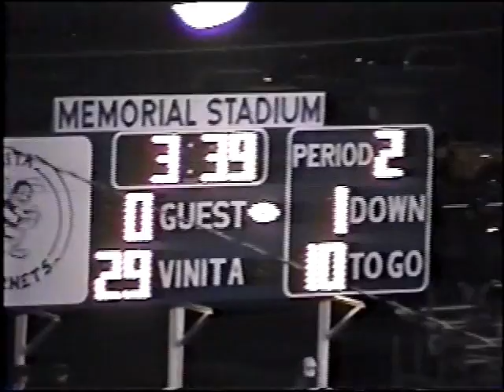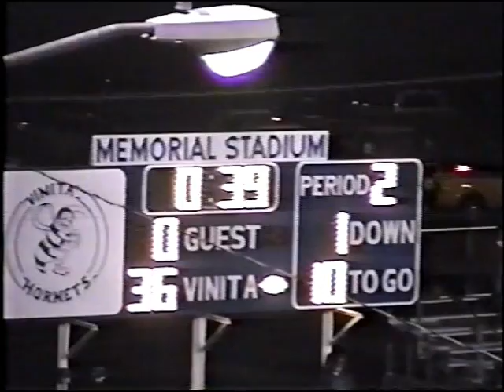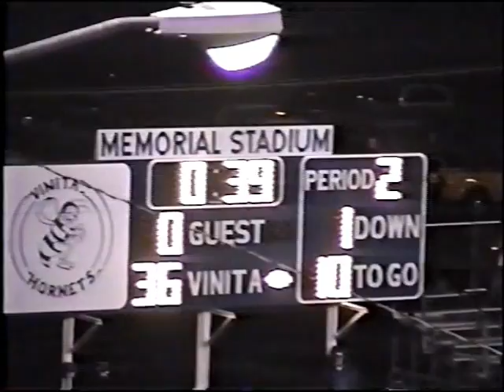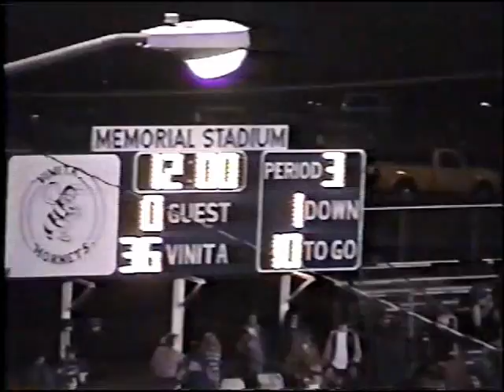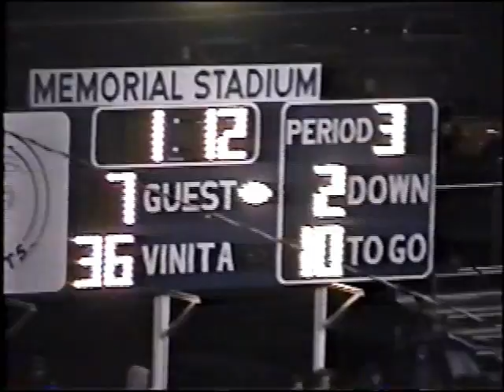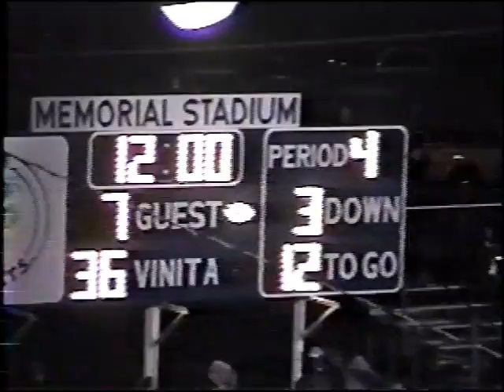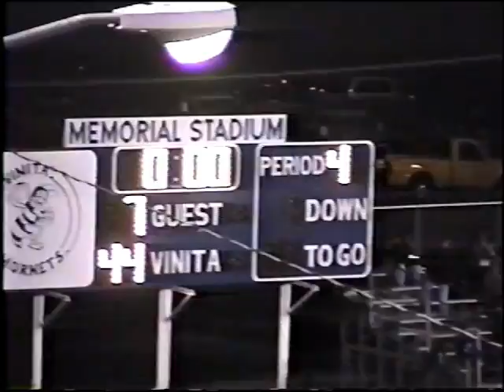VHS v. Eufaula Playoff 1996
Vinita v. Eufaula high school playoff football at Vinita, Oklahoma - 1996